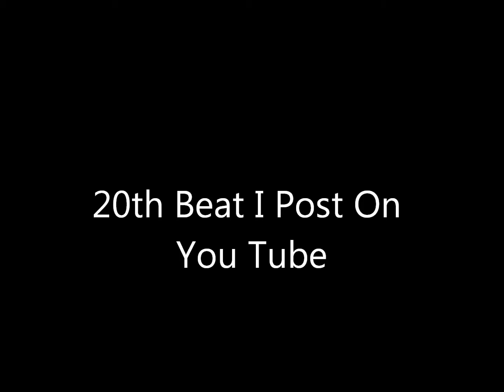Tacoma Rap Produced By Smokey Dayz Track 20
This is my 20th upload on you tube if you wanna fuck with me get at me we can work somethin out there is a fee for my beats and have copy rights so beware of trying to steal it,.,.,.and if you do .,.,.,you will be seen in court.,.,.,.,.,.,.,,.,thanks for taking a peek and listen ,and hope to hook up with some native rappers .,.,., Im Tac Town Native Tribe is from Alaska...Tsimshian Tlingit IN DA HOUSE shots out to T Town East Side To Da Hill Top To Alaska To Burien To Auburn tac town rap Impala Caprice WA INC